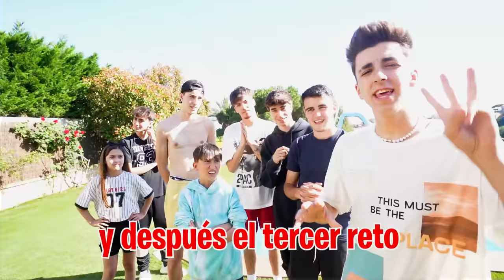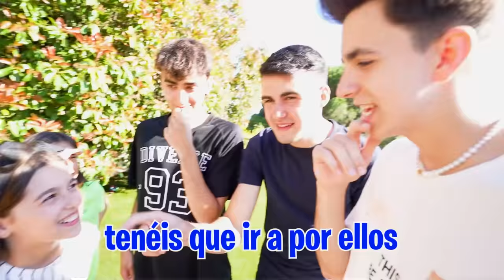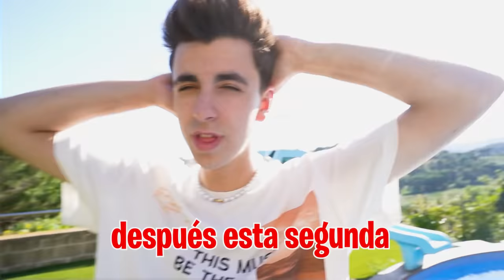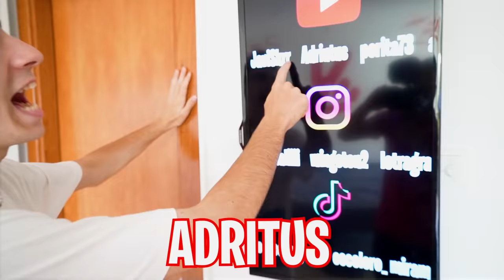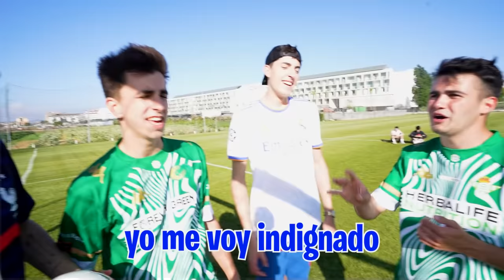HICE UN TORNEO DE YOUTUBERS…*Team Arta vs Team YoSoyPlex*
ORGANIZO LAS PRIMERAS OLIMPIADAS YOUTUBER! *Team Arta vs Team YoSoyPlex*

Hoy he organizado en la Máximo House las primeras Olimpiadas de Youtubers, ¿Quién será el ganador?